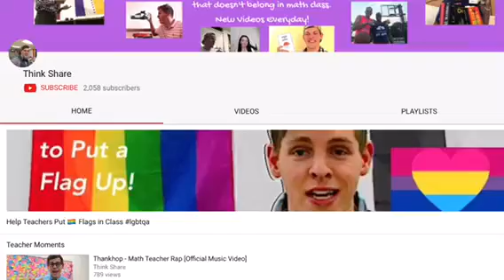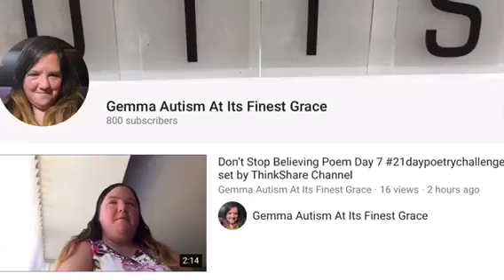Do We Really Understand Poem 14 Day 14 21DayPoetryChallenge Set by ThinkShare Channel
As you all know I’ve been doing a 21 day poetry challenge with the ThinkShare Channel also known as Zach. I have also found this to really have increased my confidence and my speaking abilities.